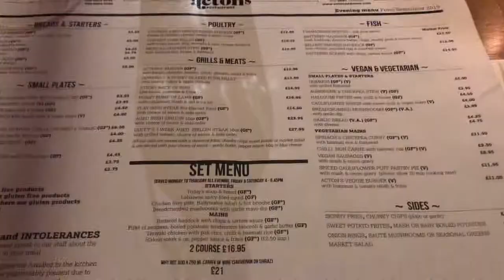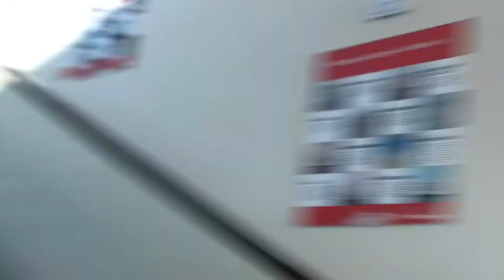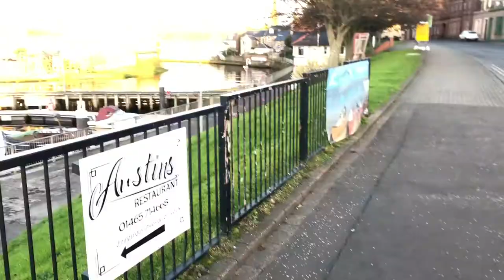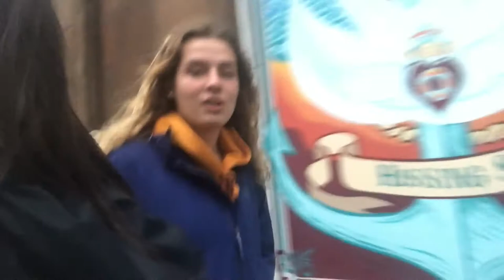It's already been one month?! Where will we be adventuring now? || travel, food, and much more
Hi everyone!

We are on our way to Scotland and we couldn't be more excited! Watch this video to see our last few days in Ireland...and our first few days in Scotland!!